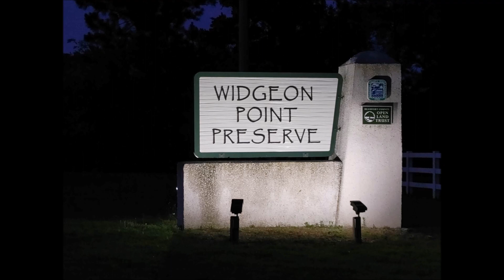Sunset Views Over the Salt Flats widgeon Point Preserve February 13th 2024 No Music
Your engagement helps the algorithm gets this video to the appropriate viewers.

Savor the Journey Dave is on @buymeacoffee! 🎉